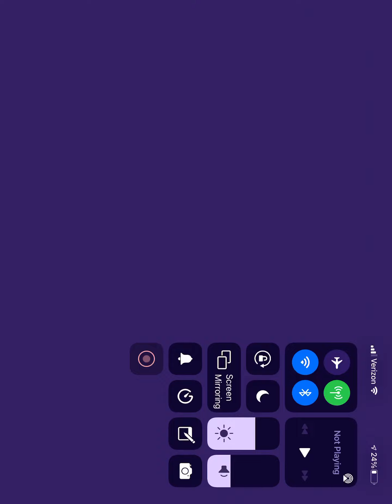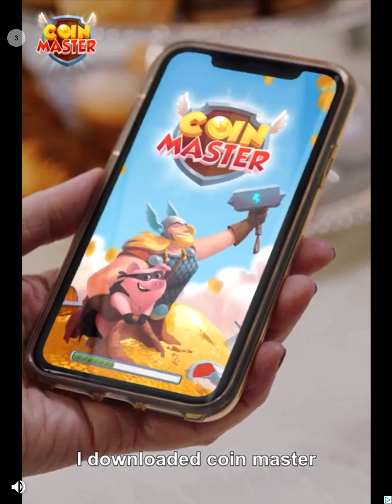March 20, 2021